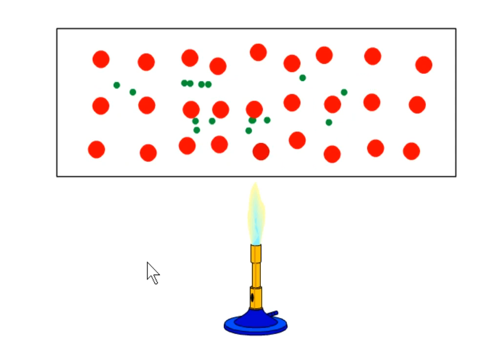الخامس
الرابع
الثالث
السادس
الأولى إعدادي
خيار فرنسية
biof